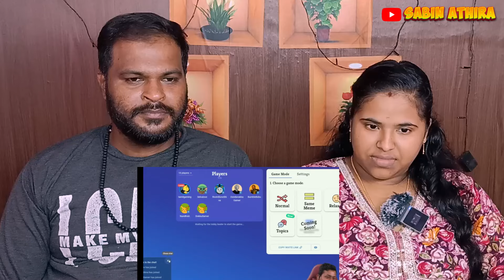Make it Meme ❌ Dark Memes ✅💀| Tamil Couple Reaction@tamilgaming